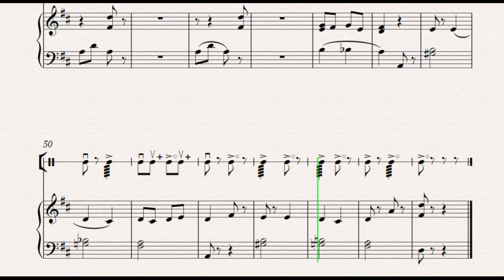Oyun (Aqşin Əlizadə)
Əsərin Müəllifi: Aqşin Əlizadə
Nağara notlarının müəllifi: Təhmasib Məmmədov
Piano notlarını köçürən: Təhmasib Məmmədov